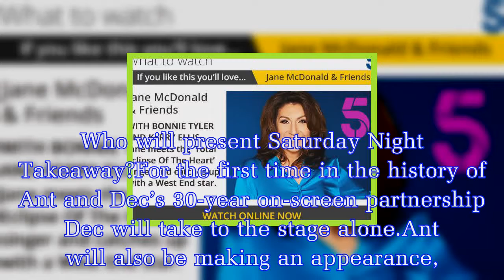Saturday Night Takeaway: Who will present Saturday Night Takeaway? Will Dec present alone?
The lineup for this weekend’s episode of Saturday Night Takeaway has been revealed.The popular variety show was cancelled last week after presenter Ant McPartlin was arrested and charged for drink dri